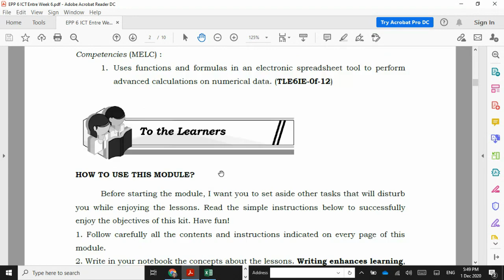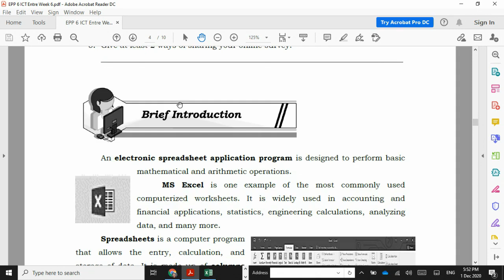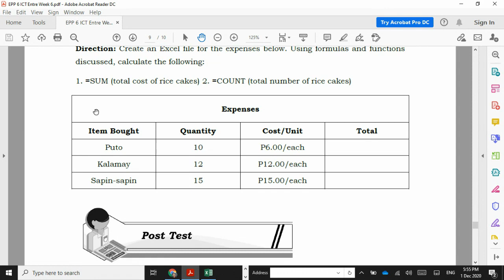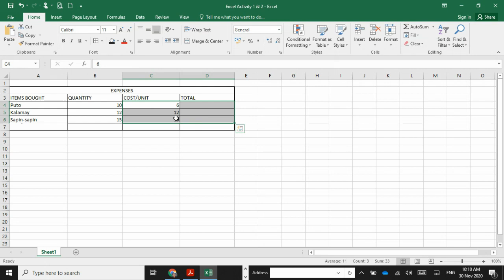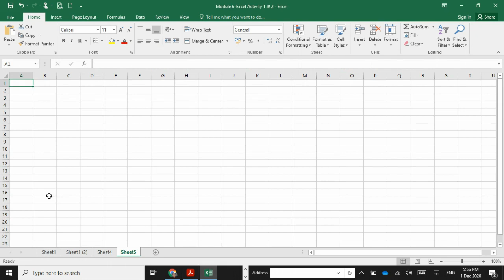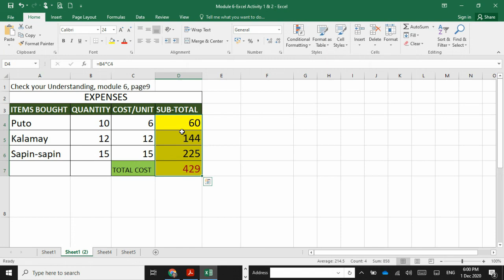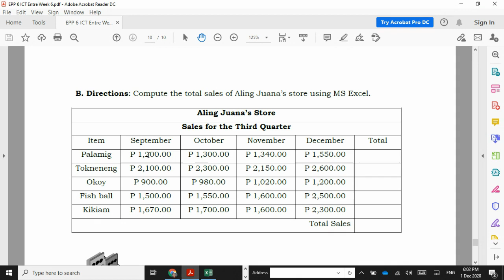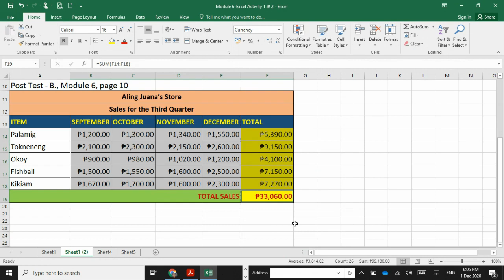Excel Tables & Datas with Formula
Create Tables in Microsoft Excel

0:00 Intro (Module #6 TLE6 - SDO Caloocan)
2:55 Range
5:09 Parts of Windows Excel
7:04 Creating Tables in MS Excel
10:03 Formulas
12:38 Adding PESO SIGN in your numerical data
14:35 Adding FORMULA/FUNCTION in your data